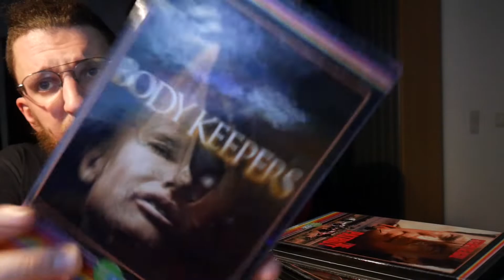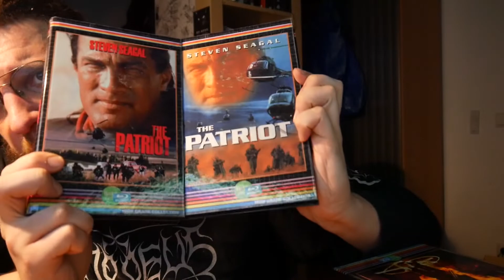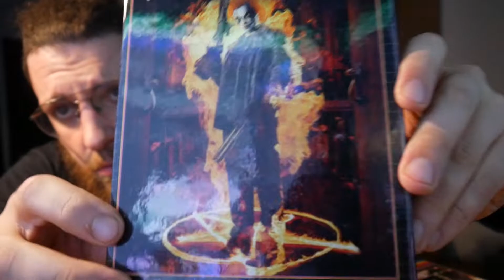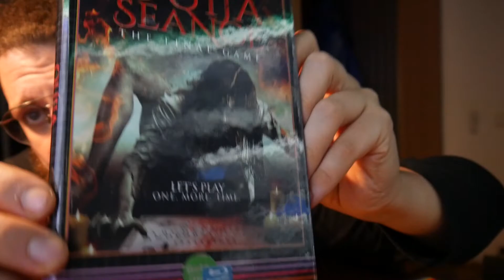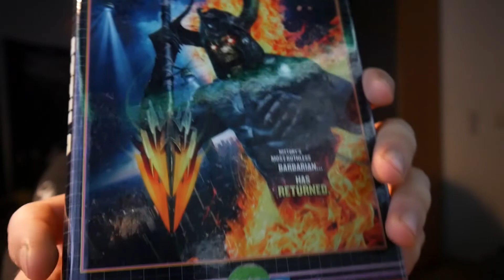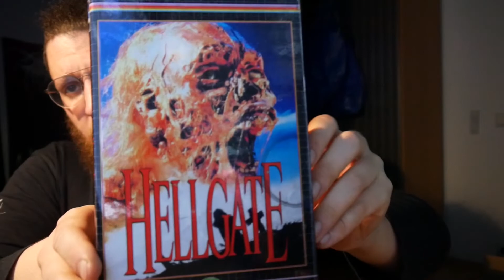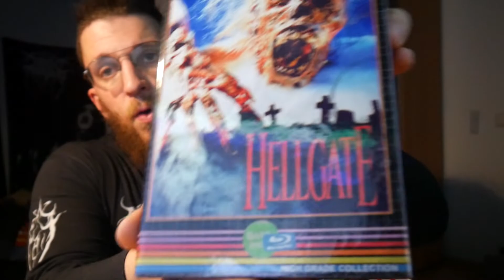Der AVV Halloweenbatch ist da - Unpacking